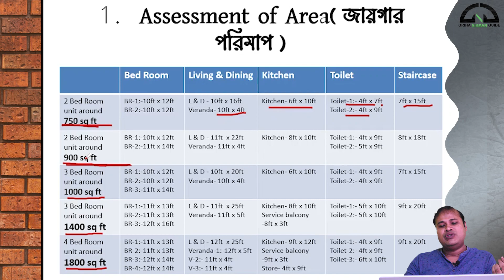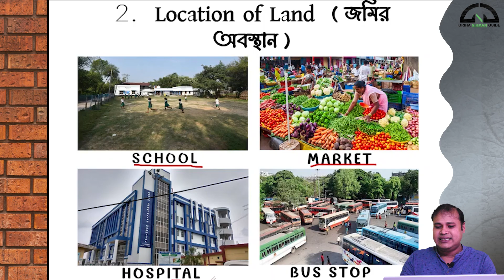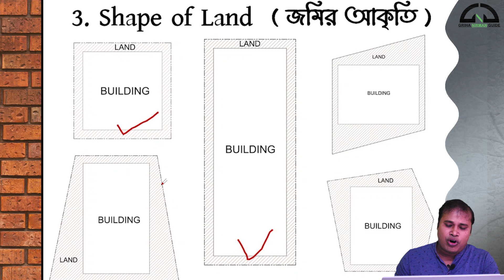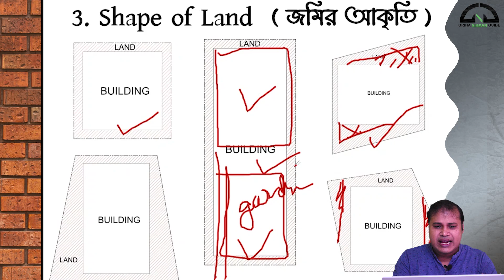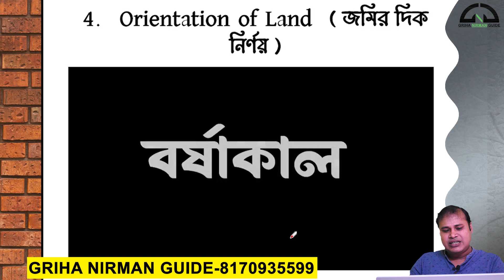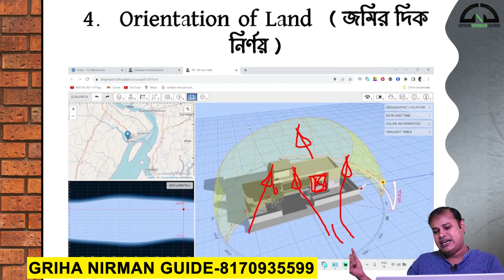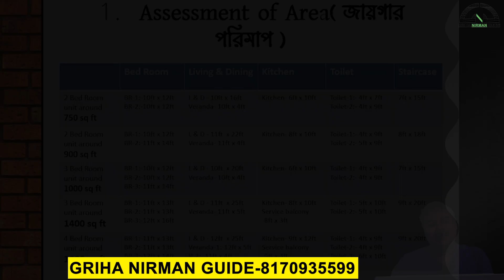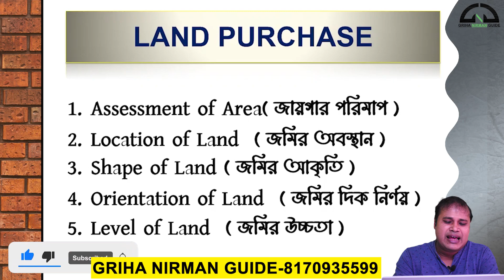বাড়ি বানানোর জন্য সঠিক জায়গার নির্বাচন । HOW TO CHOOSE IDEAL LAND FOR BUILDING YOUR OWN HOUSE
Build your dream home with advanced technology, low-cost and earthquake resistance.